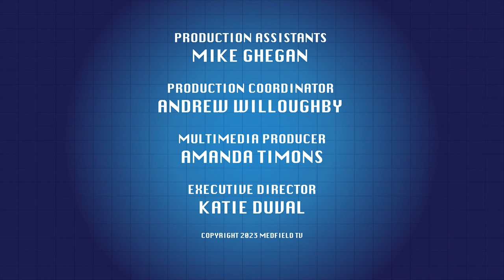Warrior Sports Talk (S2 Ep. 5)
Welcome to Warrior Sports Talk, a news program that talks about everything Medfield sports!

Captains of the girls' hockey team, Catherine Bannister and Lily Bligh sit down with Curran Coakley and Will Bergland to talk about their gritty wins, team bonding trips, and going into the playoffs as the 18th seed.